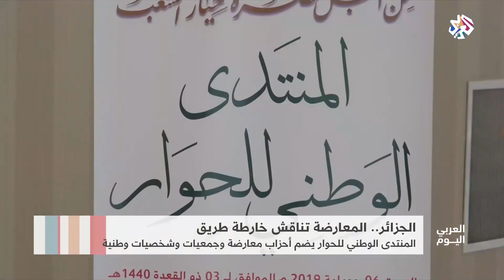العربي اليوم│الجزائر .. المعارضة تناقش خارطة طريق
انطلقت صباح اليوم السبت، أشغال المنتدى الوطني للحوار الذي تنظمه المعارضة الجزائرية تحت شعار "من أجل نصرة خيار الشعب"، في المدرسة العليا للفندقة بعين البنيان غرب الجزائر العاصمة.
ويشارك في هذا الحوار 500 شخصية تمثل مختلف التيارات السياسية ومنظمات المجتمع المدني، من أجل التوصل لرؤية مشتركة حول حل الأزمة السياسية التي تعيشها البلاد.